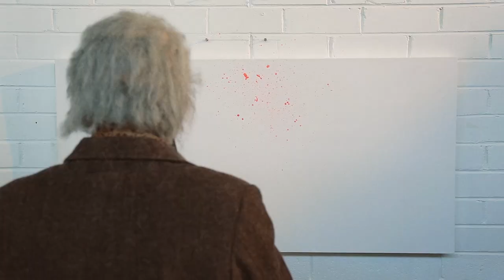Sneeze Art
Sean Willow is a veteran Sneeze Artist, who for the last 50 years has kept his painting technique a secret. until now.